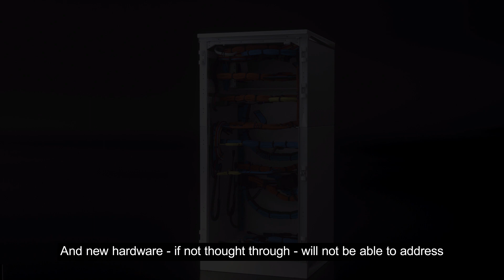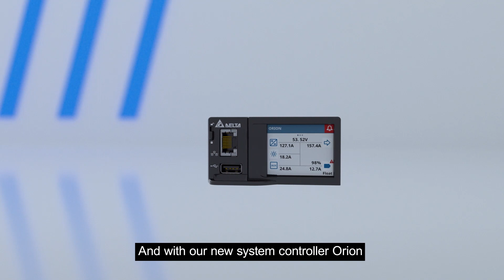Energy Saving Solutions, retrofitting to get 5G ready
In a world with rising energy costs, your legacy hardware will not be efficient enough. And new hardware - if not thought through - will not be able to address the needs of your 5G network, making it impossible to grow. In order to face these challenges we have to change our mind-set.
By improving energy efficiency across all your networks and switching over to renewable energy, you can scale for the future and at the same time keep OPEX and CO2 emissions to a minimum.
You can start by retrofitting your existing power systems.